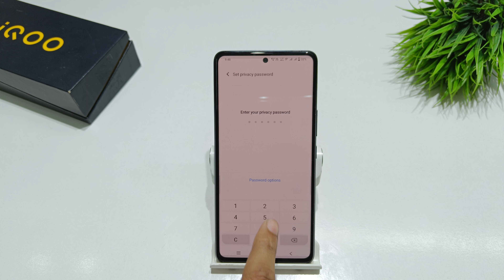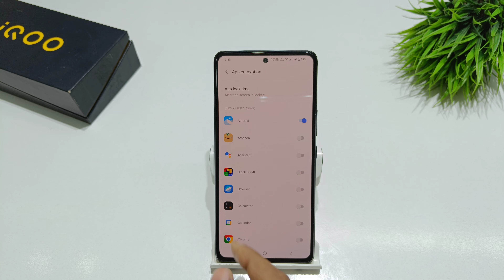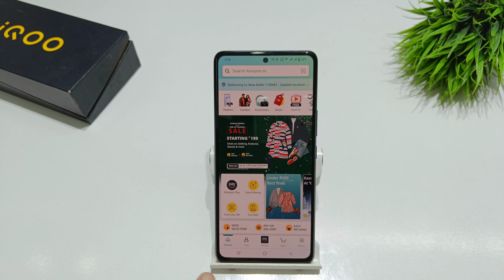How to set App Lock in iqoo 9 pro | iqoo 9t Remove App Lock | iqoo 9 se me app lock kaise set kar